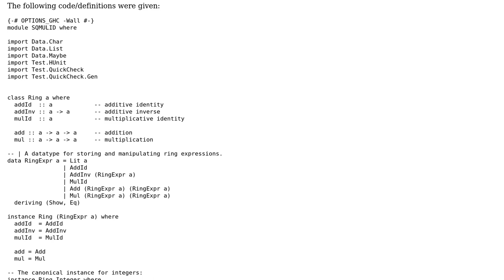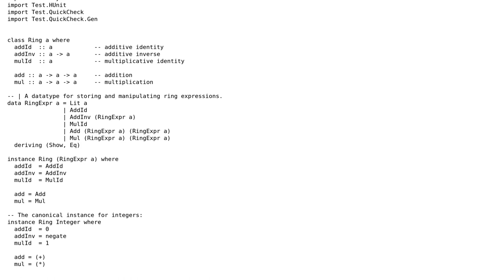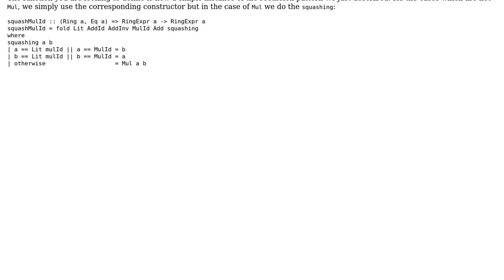Code Review: Squashing multiplication identity in an expression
With thanks & praise to God, and with thanks to the many people who have made this project possible! | Content (except music & images) licensed under CC BY-SA | Music | Images & others | With thanks to user Jamal user j-a user gallais and the Stack Exchange Network Trademarks are property of their respective owners. You are responsible for your own actions.